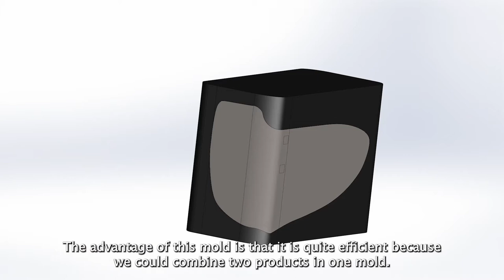3D printing molds for the world's most efficient hydrogen car - Eco Runner Team Delft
Eco Runner Team Delft elaborates on CEAD's role in the construction of the world's most efficient hydrogen car. for more information on this case study.